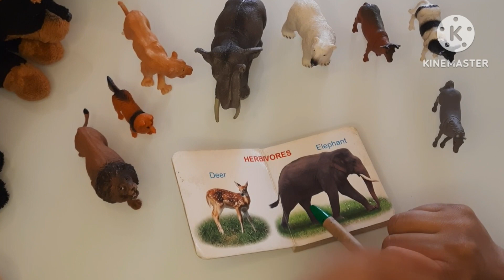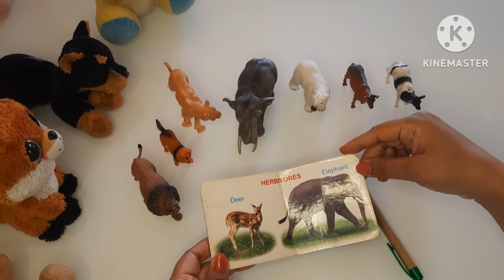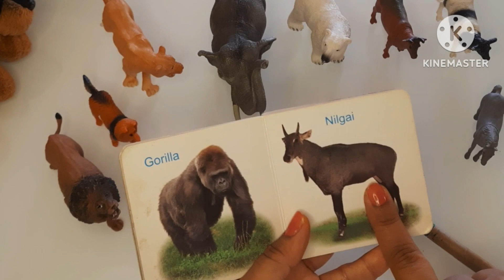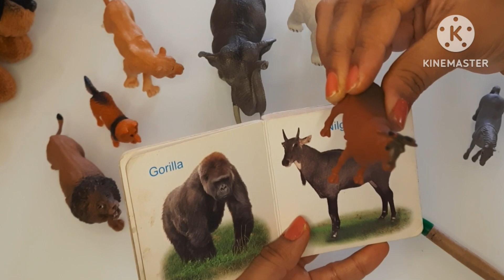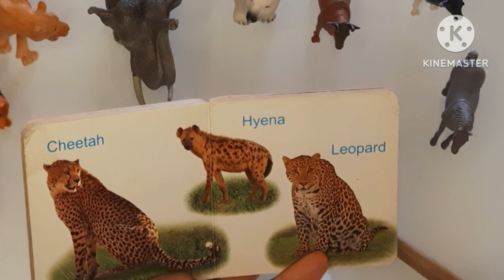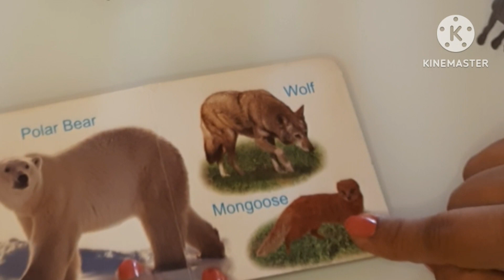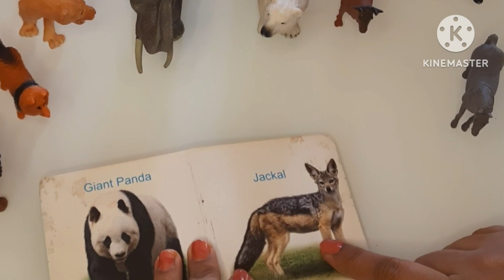Animal Learning videos for toddlers | Learn animals with toys - elephant, gorilla, wild animals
This is toddler learning video - learn animals wild animals from book and using animal toys.

kids will learn name of  wild animals from book

bacho ko book padhane ki adat lagni chahiye..isliye books ki madat se sikhana bahot jaruri hai..bhale hi wo vedios se sikhe lekin books bacho ki imagination badhata hai. brain development  k liye jaruri hai.